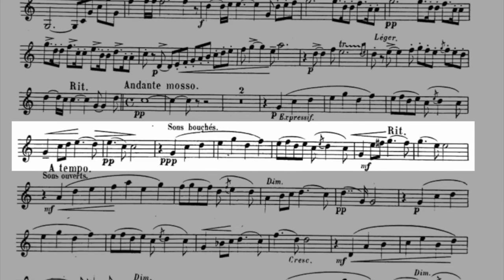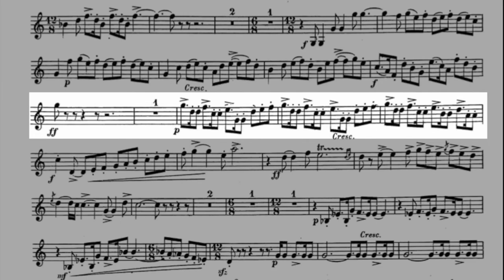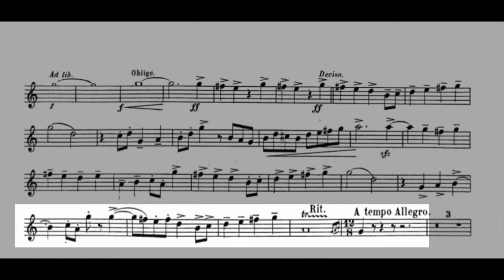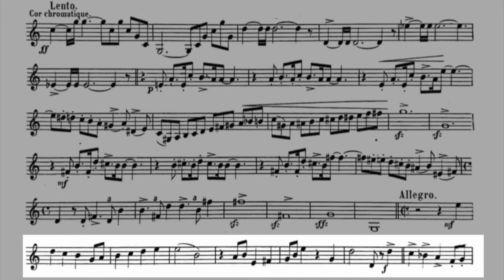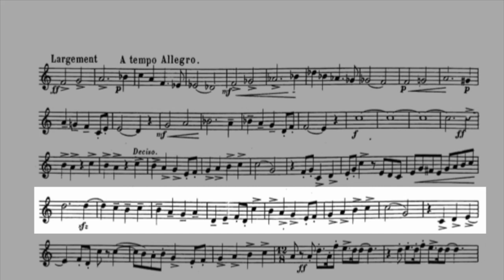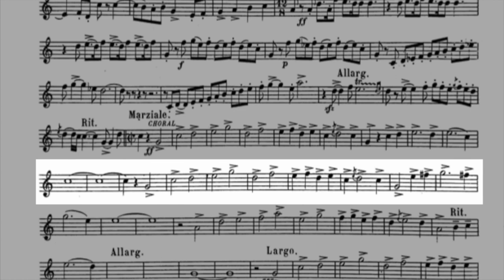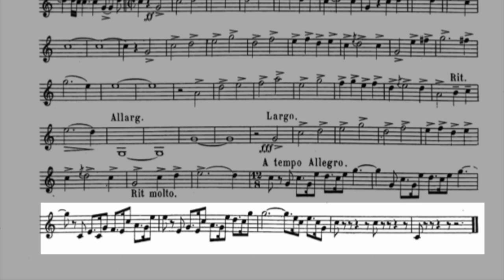SONATE, Xavier Leroux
Pour Cor à Pistons avec Acompagnement de PIANO.
COR: Conn 8DS Vintage